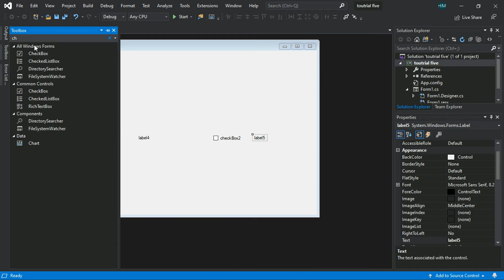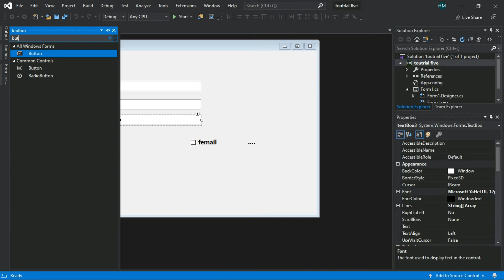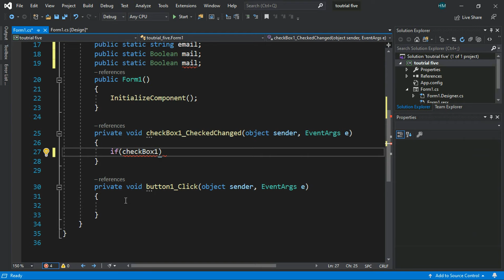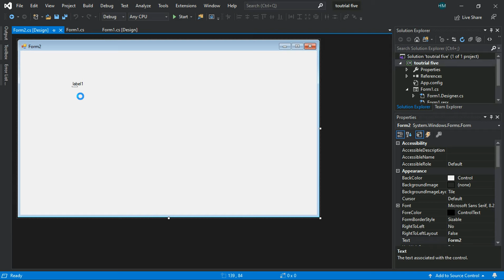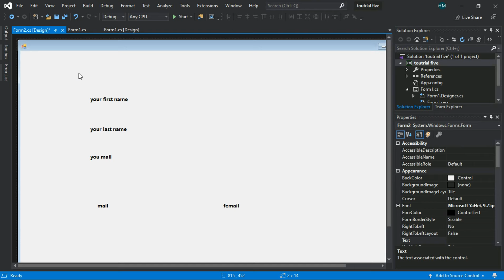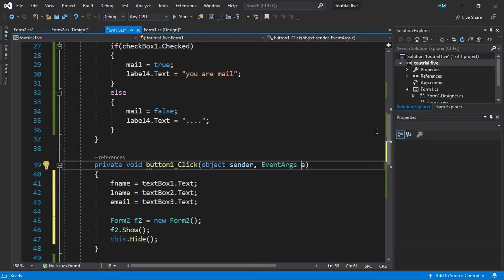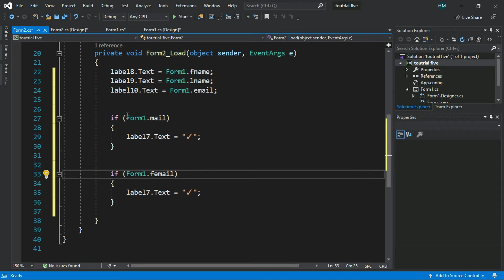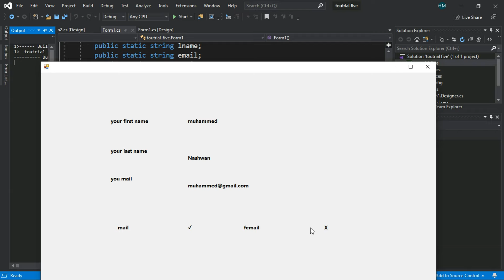Visual basic .net tutorial(C#) 6 , 6 (C#) خولا ڤیجوال بەیسک .نێت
(C#) خولا ڤیجوال بەیسک .نێت